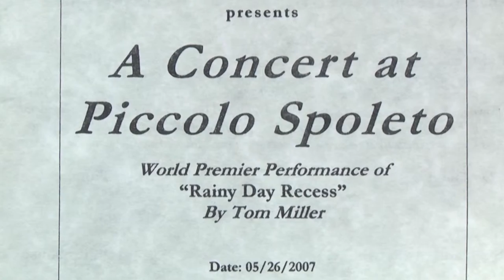Video 2, Linda Versprille, Cane Bay High School, Summerville, SC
2016 Grammy Educators Award Quarter Finalist Linda Versprille video 2